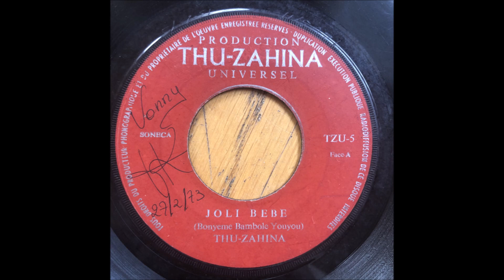Joli Bébé/ DENIS BONYEME BAMBOLE YOUYOU/THU-ZAHINA.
"Joli Bébé" une belle chanson parmi les meilleures de Thu-Zahina du défunt Denis Bonyeme. Chanteur charismatique et prolifique de L'orchestre Thu-Zahina.